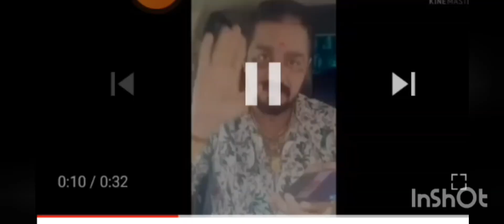1v3 GAMERYT 😲😲😲😨😨😥😥best